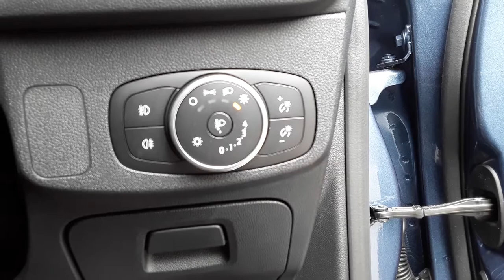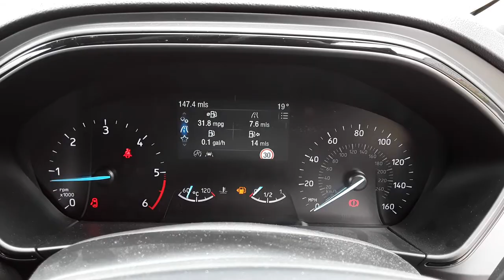MJ19XWN Ford Focus